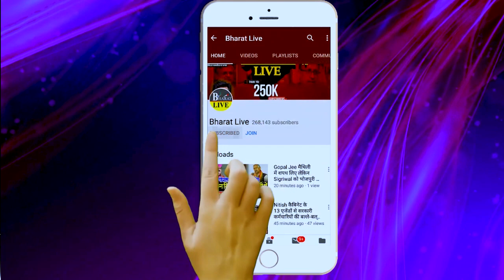आनंद मोहन मिलने पहुंचे जेडीयू के राष्ट्रीय अध्यक्ष ललन सिंह से! सियासी गलियारों में चर्चा तेज!